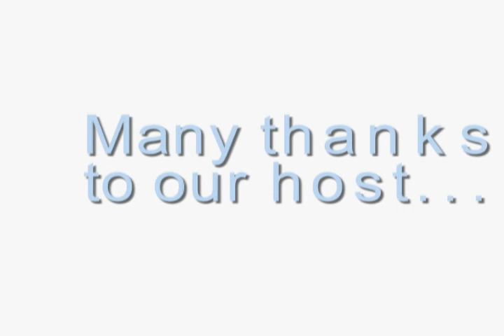Fred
Family Saturday at the park. Photo tour by Fred.